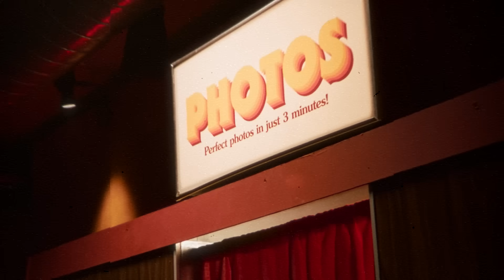NEW Liverpool FC 23/24 Home Kit | First look!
Pre-order the NEW LFC 23/24 Home Kit in-store, online & via the LFC Store App.